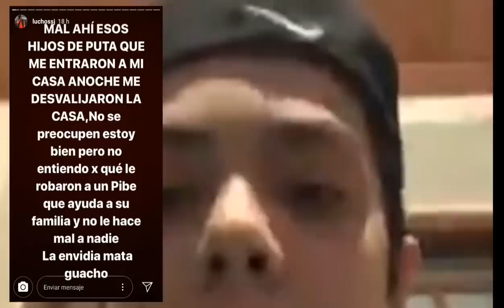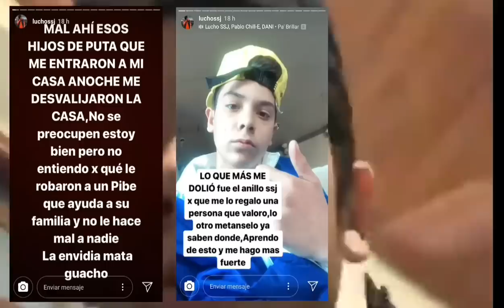¡¡FATAL!! LE ROB4RON TODO A LUCHITO